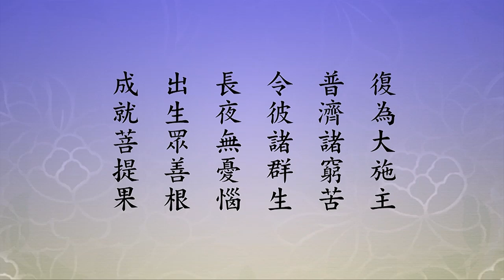🙏淨空老法師🙏受人欺騙了 怎麼辦呢？Tôi nên làm gì nếu tôi bị lừa dối?🙏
【復為大施主。普濟諸窮苦。令彼諸群生。長夜無憂惱。出生眾善根。成就菩提果。】
　　這一首半，六句，我們看念老的註解。『復為大施主，普濟諸窮苦』。「大施主者，於一切人行大施。至於所施者，為是財耶？法耶？淨影師云：法施化益，是謂法施。憬興師非之曰：欲濟貧苦，必財施故。是謂財施也。又《宗鏡錄九十五》曰：以無法財，名為貧窮。故知普濟貧苦，即須法財並施。」我們就看這一段，為什麼？這是我們要學的，這叫修行。
　　眾生無量劫來養成什麼？貪、瞋、痴、慢、疑，就是因為這個，你才搞六道輪迴；如果這五樣東西沒有，早就脫離六道輪迴了。這五樣在佛法叫五毒，是生死輪迴的根本，我們要想出離六道輪迴，往生極樂世界，這個東西非放下不可。內，要把這個洗刷乾淨，不貪了，心就清淨；不瞋恚，不再發脾氣。為什麼？這個貪瞋痴慢疑叫地獄五條根，都是墮地獄的，感得的報應不好，就是災難。佛給我們說，貪心所感的水災；瞋恚所感的火災，火山爆發，溫度上升，不正常，這個都是瞋恚所引起的；愚痴感應的風災，我們常常看到美國的龍捲風，特別多，每次龍捲風損失都非常嚴重，風災；傲慢感應的是地震；懷疑感應的是山崩地陷，這常常聽說，土地，地一下陷下去，這屬於懷疑。這是貪瞋痴慢疑。外面的怨恨惱怒煩，外面的放下，裡面也要放下。外面把怨恨惱怒煩放下，裡面貪瞋痴慢疑也放下，信願持名，一念都能往生，決定生淨土，這就是真正持戒。我初學佛的時候，章嘉大師教給我，佛法重實質不重形式。這十個字是實質，我們不能不知道，時時刻刻留意，它冒出來之後就造業了，要把它消掉。
　　在這個世間騙人的很多，我們也上過很多當，受人欺騙，怎麼樣？根本就不提，若無其事，過去就算了，吃一次虧，也長一點見識。下一次遇到會不會吃虧？也許還會吃虧，但是知道吃虧，故意吃虧，為什麼？學佛的好榜樣，慢慢讓他覺悟，引他到佛門來，相信他會覺悟，他會醒過來。時候未到不必提，提我們這個念頭還沒忘掉，吃虧上當也得要放下，心地乾淨只有阿彌陀佛，除阿彌陀佛之外，什麼都放下，清淨平等覺現前，這還得了！這就是無上道。佛給我們的機會，別人騙我、欺我、詐我、怎麼樣整我，都是給我的機會，我在這裡修忍辱波羅蜜，把怨恨惱怒煩消滅掉。你能夠往這上面想，你會感恩他，要不是他，怎麼知道自己功夫，我修到什麼境界不知道。這來考試的，天天來考，天天通過，法喜充滿。沒有一句怨天尤人的話，沒這個念頭，我們學佛得的好處就在此地。日子無論貧富，快樂、幸福，煩惱天天輕，智慧天天長，好事情。
　　所以兩種施都要有。財施需要，特別是現在人愛財，你要不施，或者你要要他的，他就跟你距離遠了，愈來愈疏遠，不敢碰你。你要常常，要都給他，他就近了，關係拉近，好。我們先施，到後來的時候他會報，他也懂得施的好處，他能夠接引很多眾生，學會布施。布施吃不吃虧？不吃虧，決定發財。為什麼？財從哪裡來的？布施來的。你為什麼會有這麼多財富，過去生中生生世世喜歡財布施，才累積這麼多。這個財你丟得掉嗎？丟不掉，你把它布施光，過幾天又來了。春秋時代范蠡，這個故事中國人記得很清楚，范蠡幫助越王勾踐恢復國家，不容易！國家被滅亡再復興，歷史上很少例子，勾踐做成功了，范蠡出的力最大。范蠡知道越王勾踐的為人，可以共患難，不能共富貴，患難時候他需要你，他對你很好，言聽計從；恢復之後，他就會討厭你，所以怎麼樣？逃命。文種就沒有他這種智慧，文種跟他，這兩個大夫幫助他恢復國家，結果文種是被勾踐賜劍自殺。范蠡聰明，帶著西施走了，改姓名叫陶朱公，做生意，白手起家，三年發財了。發財，把財富統統拿去救濟貧窮人家，都分光了，留一點小本錢再做，三年，又發了。三聚三散，發了之後再救濟貧苦，再從頭幹起，又發了。命裡有財，愈發愈多，愈多，布施愈多。所以中國人叫他做財神，中國人供財神供范蠡，這正確的。南方把關公當作財神，搞錯了，財神供范蠡是對的，就喜歡財布施，一點都沒錯。
　　我學佛的早年，老師教我修布施。弘法利生，沒有財也不行，財從哪裡來？布施來。我說我沒有錢布施。他問我，一毛有沒有？我說一毛可以。一塊行不行？一塊還勉強。你就從一毛、一塊布施。真有效！生活所需非常有限，很少很少。所以十方供養，我們就作佛事。佛事，覺悟眾生的事，覺悟眾生裡頭最重要就是幫助眾生信淨土，願生淨土，這了不起的大事，這是諸佛如來做的，我們肯做，跟諸佛如來走同一個道路。